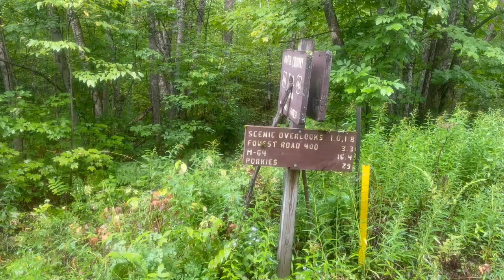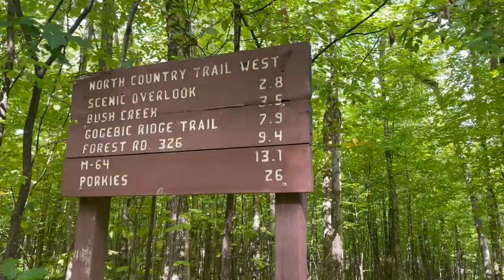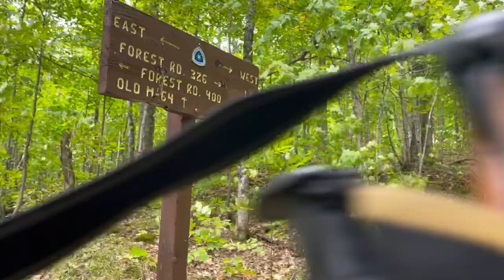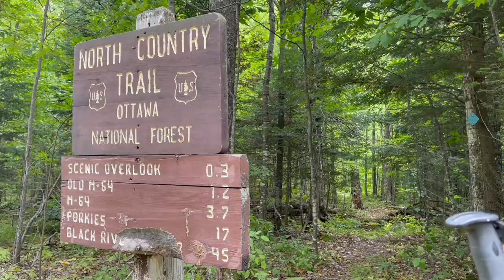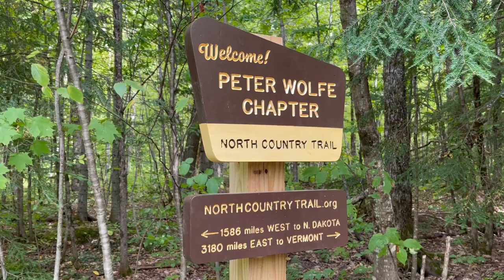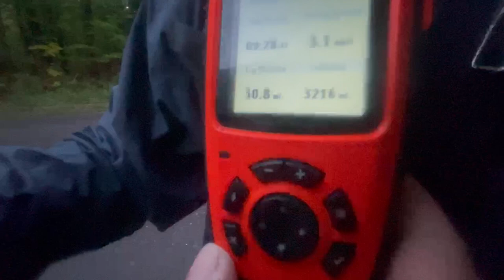North Country Trail Thru Hike, Day 128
33.5 Miles, 3247.1 Total